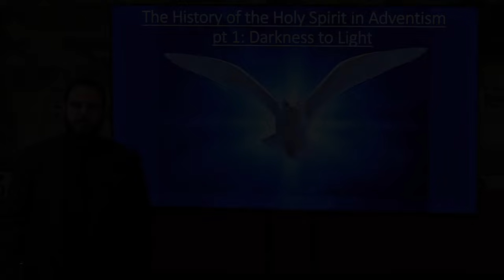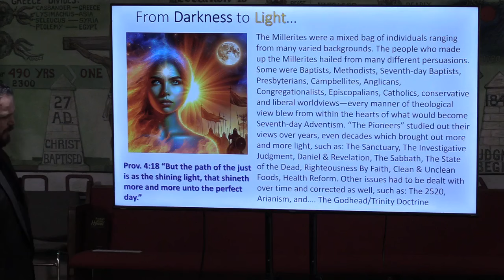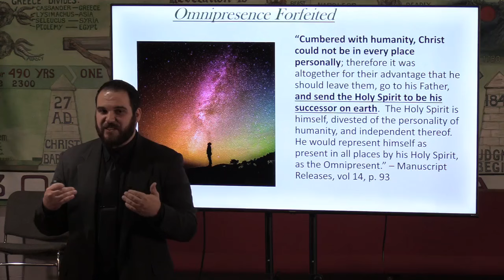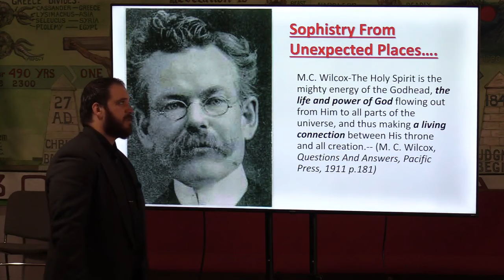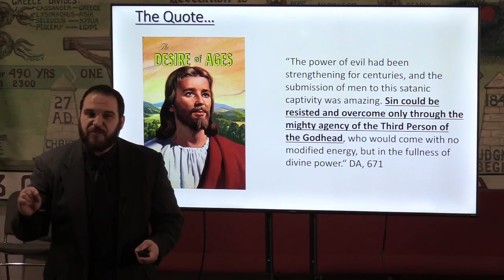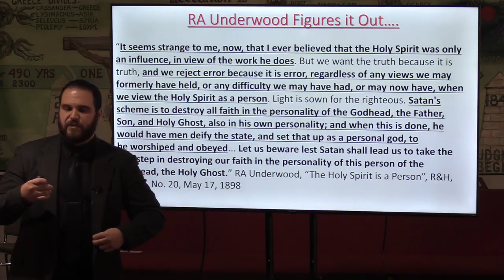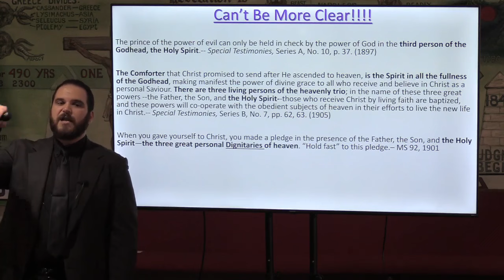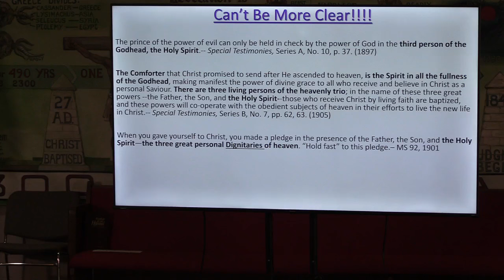The History of the Holy Spirit in Adventism pt 1: Darkness to Light-Kody Morey